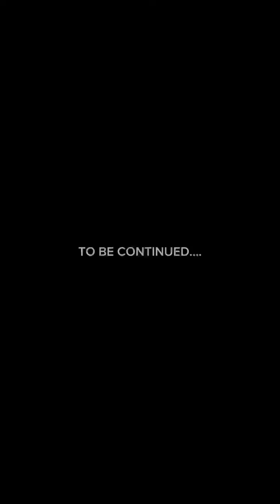Mother inlaw makoti dieris episode5